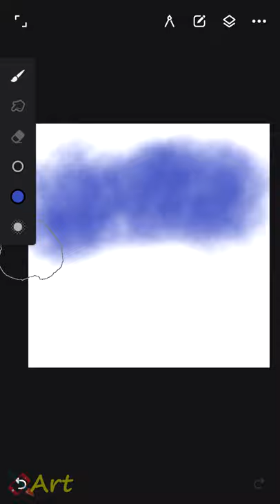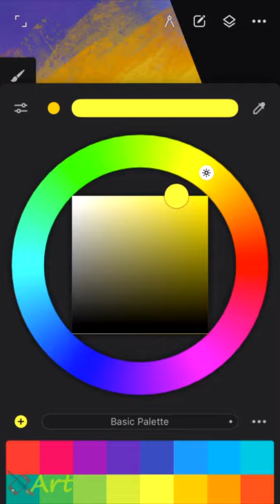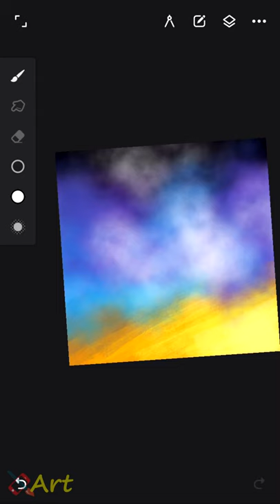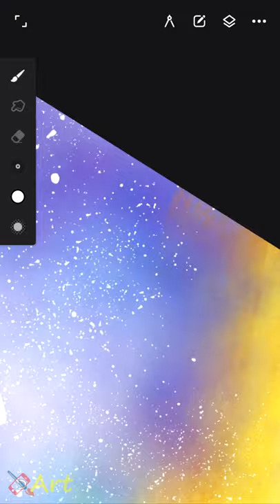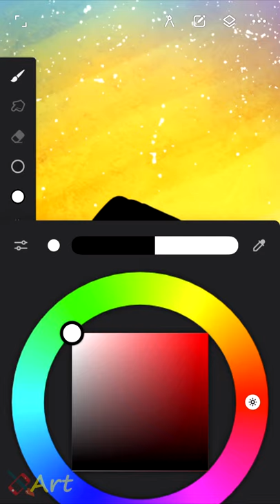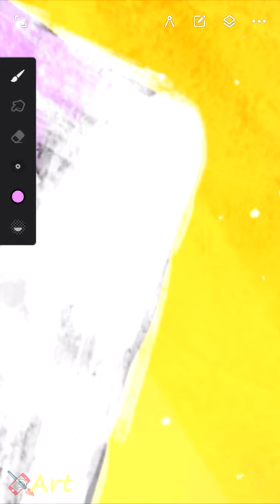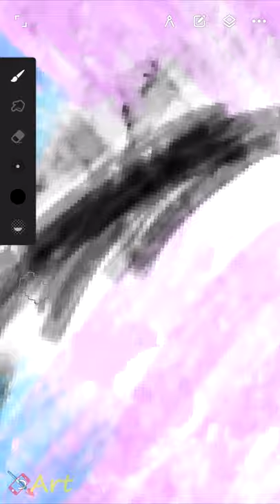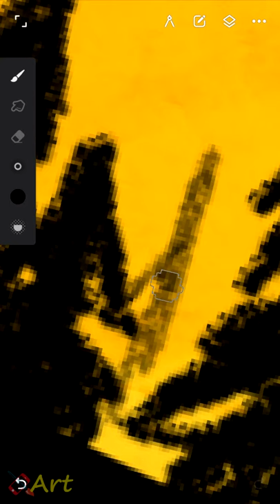Drawing Night Sky | Easy painting Step by Step | Painting on Phone | Mobile Art #2